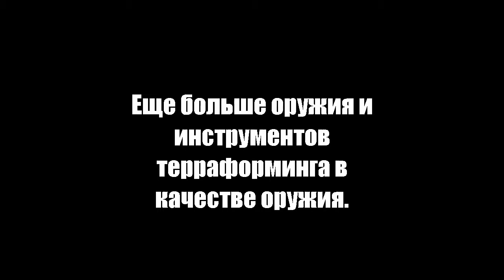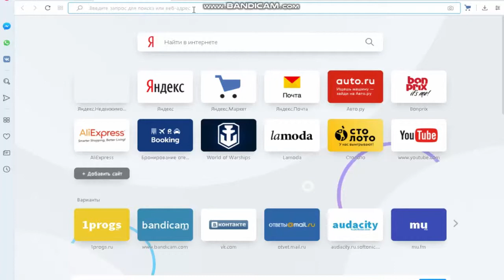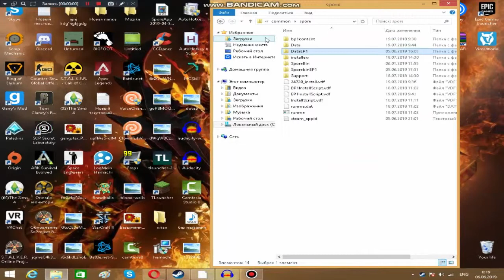Spore: BoomBorka обзор моей сборки модов на Spore.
Всем привет, сегодня я представлю вам свою сборку модов Spore: BoomBorka!
То, что вписать в конфиг
boolProp disableValidation true
То, что вписать в Пропертис
property disableValidation 0x055d7ca1 bool true